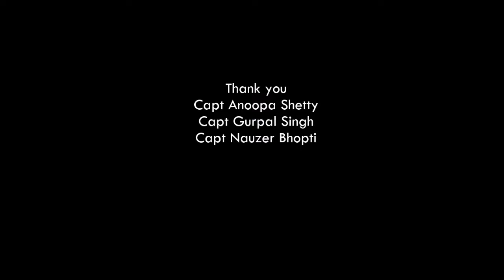Prabalgadh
Height above mean sea level: 707 metres / 2320 feet.
Trekking Area: Panvel.

Trekking Routes: There are many routes to this fort. The route to and fro followed by Bhramanti is from Thakurwadi village and is called the 'Step route'.

History: There is not much mention of this fort in history. However in 1658, Shivaji conquered Prabalgad from the Mughals, after establishing his powers in the Kalyan-Bhiwandi area. When Shivaji attacked the fort, the Mughal Sardar and fort chief Kesar Singh forced himself and the ladies in the fort to commit suicide so as to save themselves from falling into the hands of the Marathas. His mother along with her grandchild hid inside the fort by the fear of Shivaji, but such was the greatness of Shivaji that on finding them he sent them to their village with genuine respect and dignity.